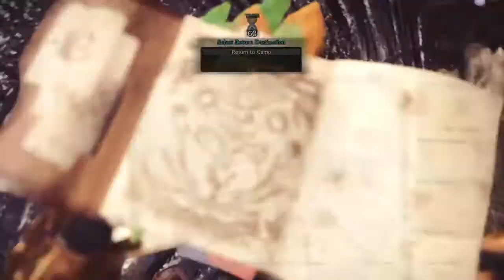[Monster Hunter World] Nergigante Solo HBG Cluster 1:27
Dark Devourer (3x recoil mod)
Attack Boost 7
Free Elem/Ammo Up 3
Peak Performance 3
Bombardier 3
Razor Sharp/Spare Shot